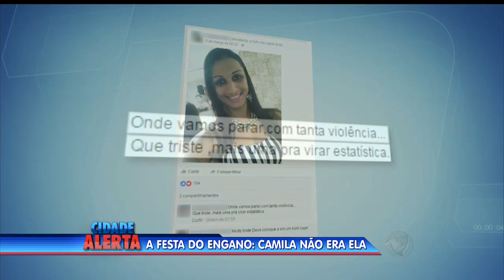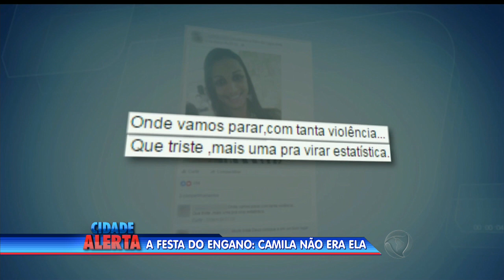Marido espanca mulher grávida de três meses